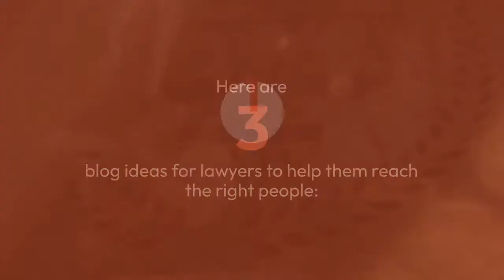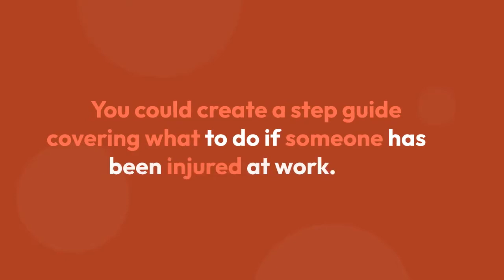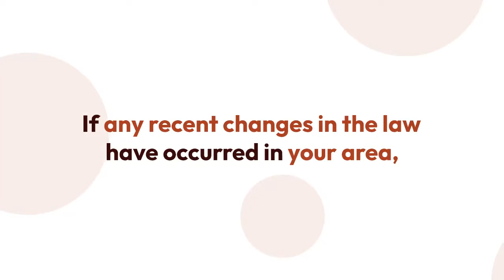Carmine Cloak - 3 blog ideas for lawyers to try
Transcript:
3 Blog Ideas For Lawyers To Try

One thing that can really help lawyers reach the right people is creating a legal blog and posting regularly on a range of targeted topics.

Nowadays, lawyers have a unique opportunity to use blogging to reach the right people and gain more exposure than their competitors.

Most consumer attorneys tend to think that their entire audience is the potential clients who will hire them.

While that’s probably mostly true, an attorney’s total audience actually consists of the following:

1. Potential clients
2. Attorneys or Judges
3. Journalists
4. Professors and sutdents

While writing your blogs, think of who you want to be the reader of a particular article.

Knowing who to write for is just as critical as knowing what to write.

Here are 3 blog ideas for lawyers to help them reach the right people:

1 Give Legal Advice on Specific Practice Areas

Use your expertise in your practice area.

To reach your ideal clients, generate blog posts about your specific practice areas.

That way your clients can find some of the answers they are looking for.

For example, if you are a personal injury lawyer, you could cover every niche of personal injury law.

Rather than write a single personal injury law blog post.

You could create a step guide covering what to do if someone has been injured at work.

Or what to do if someone has been involved in a car accident that resulted in an injury.

2 Write Step Guides

Step guides are some of the most popular blog posts online.

They take a complicated subject and break it down into a task list that can be followed easily by readers.

They are also ideal posts for search engine optimization because they generally cover the questions that potential clients might search for.

For example, if you are a DUI lawyer, you could create a post entitled, “What Should I Do if I’ve Been Charged with a DUI?” Or: “How to file for bankruptcy”, “How to apply for an expungement”, “How to write an air-tight contract” etc.

3 Present Recent Changes in Law

If any recent changes in the law have occurred in your area, you could post a blog about them to showcase your knowledge to potential clients.

For example, if you are an insurance lawyer in Virginia, you could create a blog post covering changes to state insurance law that year.

Because states usually publish this type of information publicly, you could also link to the state website.

We help lawyers gain a competitive advantage in the connected world

Schedule a free 30-min consultation with our team to get to know us and see how we can help you out on your journey.
We help lawyers gain a competitive advantage in the connected worldSchedule a free 30-min consultation with our team to get to know us and see how we can help you out on your journey.

Product image